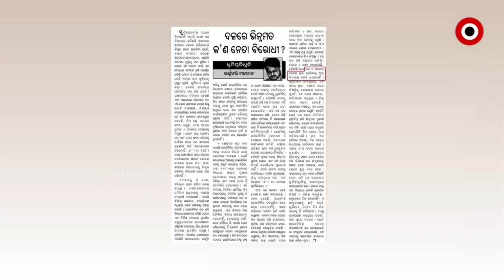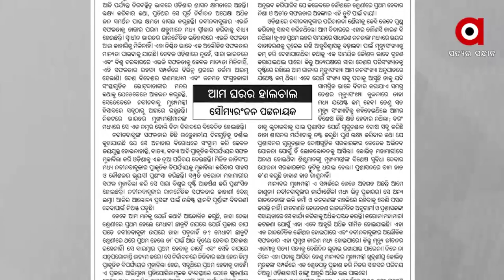କିଏ ହରାଇବ ମର୍ଯ୍ୟାଦା ,କିଏ ହରାଇବ ସମ୍ମାନ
ଭିନ୍ନମତକୁ କିଏ ଦେଉନି ସମ୍ମାନ. ଏମିତି କଥା କହି ଆଜି ରାଜ୍ୟ ରାଜନୀତିରେ ବିସ୍ପୋରଣ ସୃଷ୍ଟି କରିଛନ୍ତି ବିଜେଡି ବିଧାୟକ ସୌମ୍ୟରଞ୍ଜନ ପଟ୍ଟନାୟକ...ସିଧାସିଧା ନହେଲେ ବି ତେରଚ୍ଛା ବାଣ ମାରି ଏବେ ବିଜେଡି ରାଜନୀତିରେ ଚର୍ଚ୍ଚାରେ ରହିଛନ୍ତି ବିଧାୟକ ସୌମ୍ୟରଞ୍ଜନ ପଟ୍ଟନାୟକ..
ArgusNews Odisha Biju Janata Dal Odisha Soumya Ranjan Patnaik